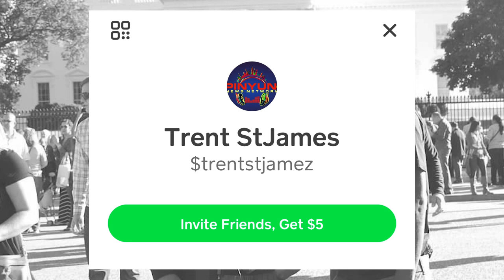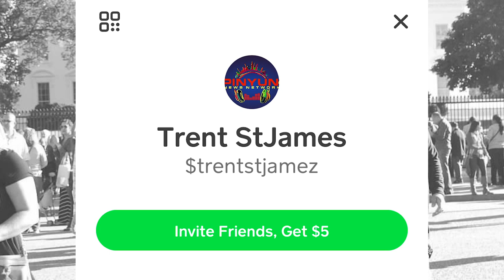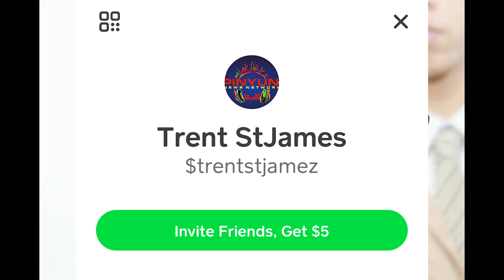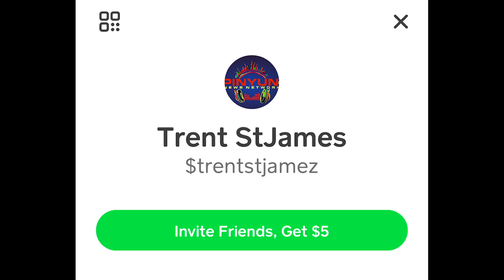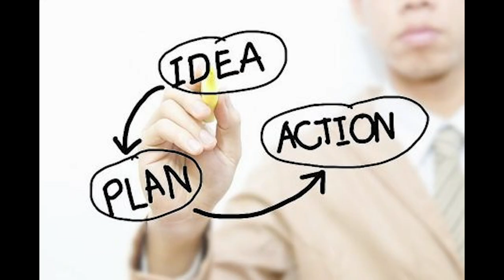Womens Suffrage: Just bitches looking for a Capt. Save A Hoe 🤔🤔🤔🤔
We examined the Woman's Suffrage Movement Its inception from the Haudenosaunee (Iroquois People) . With the key movements of Henry Ward Beecher, Elizabeth Tilton,  Susan B Anthony, and Dr. Channing Woodhull and his Wife.

We Examine the Free Love Movements, Elizabeth Gage with 1878 right to vote in indiana. We also Uncover the often unspoken work Tennessee Claflin were. Wall Street Execs. The ComStock Law 1873 was a Federal law that prohibited Abortion we examine it all.